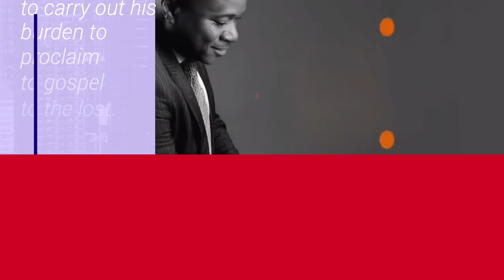"7 Secrets Pour Marcher Dans Les Dons De l'Esprit" | Pasteur Mohammed Sanogo | Message Complet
1. Next Step/Prochaine Étape

3. Solomon Envelope/Enveloppe Salomon

4. Andrew Operation // Opération André

7. Bookstore:

10. 40 Days Registration

12. Gregory Toussaint (YouTube Official Page)

13. Gregory Toussaint (Facebook Official Page)

17. Administrative Address:
    990 NE 125th street (Suite 200)

21. SHEKINAH KIDS

22. 7 Day Conference (ENGLISH)

23. 7 Jours de Conférence (CREOLE)

24. Legliz Palé (SIGN THIS PETITION)

25. Nouveau Code Pénal

27. 7 Days Conference Registration

28. 7 Days Conference Schedule 2020